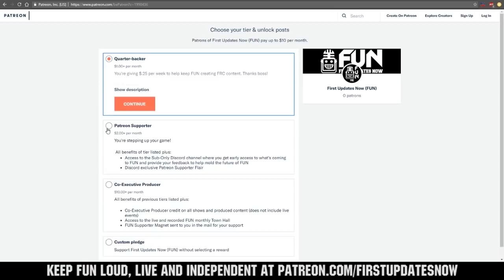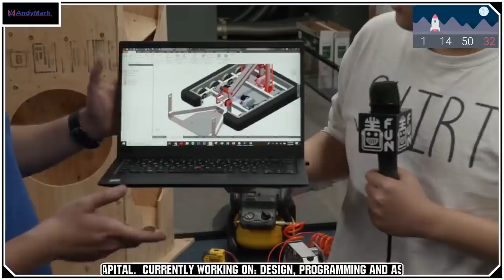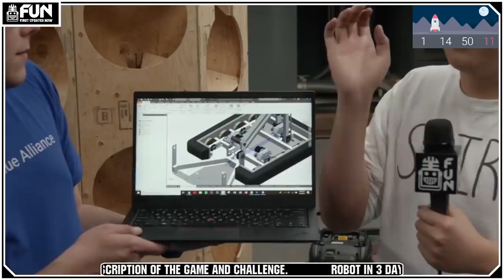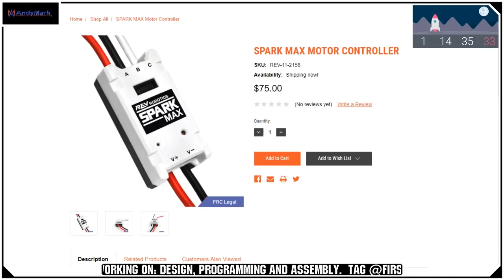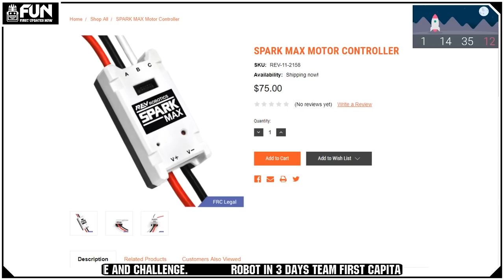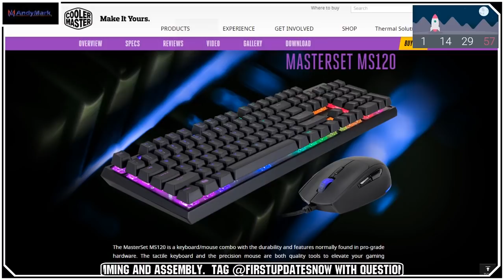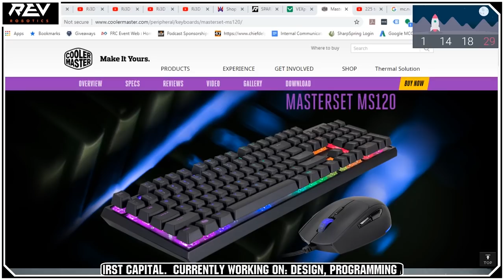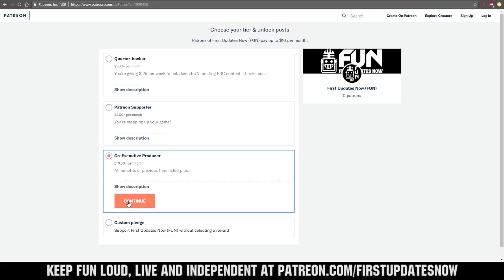Ri3D Team FIRST Capital Sunday Recap Robot in 3 Days